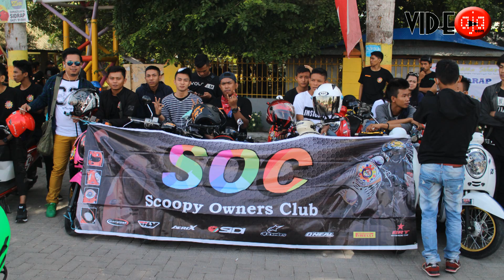Foto foto Sidrap Honda Fun Touring 2016